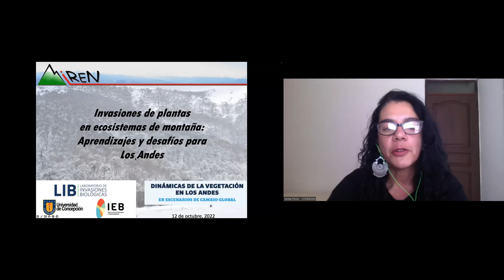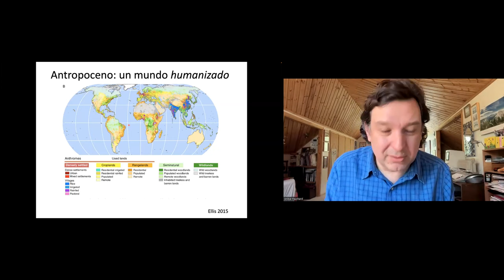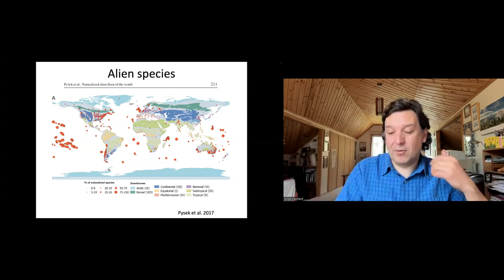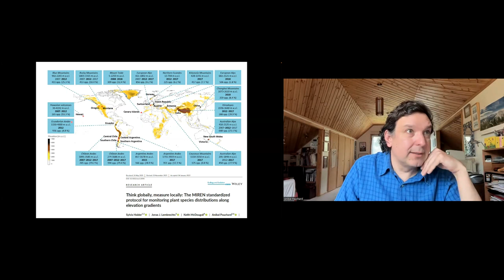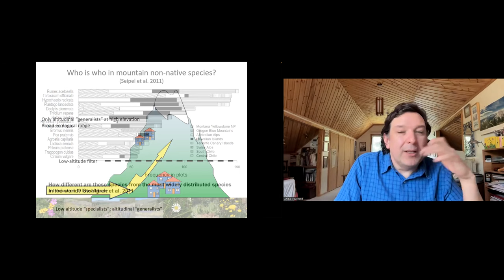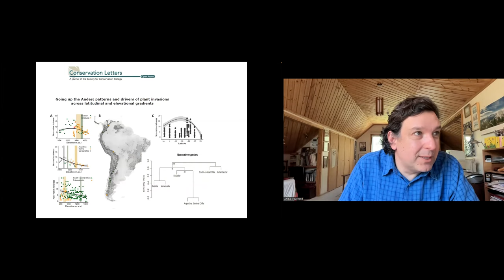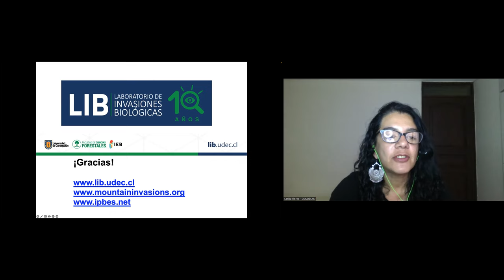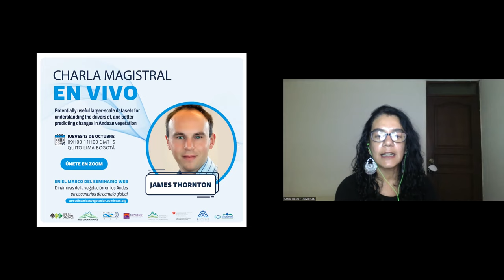Especies invasoras en los Andes con Aníbal Pauchard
🟢Seminario web: Dinámicas de vegetación en los Andes en tiempos de cambio global. Quinta sesión: “Especies invasoras en los Andes”, con Aníbal Pauchard